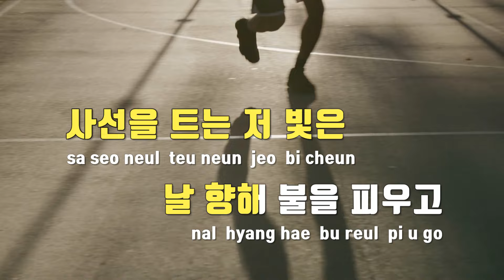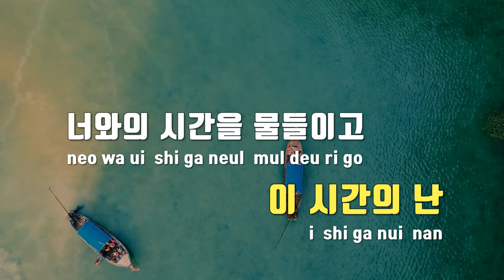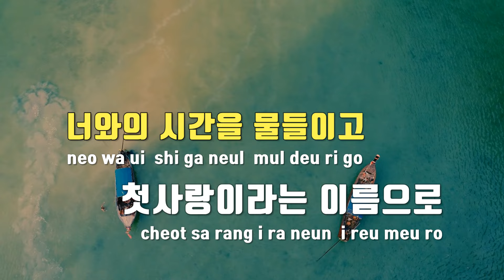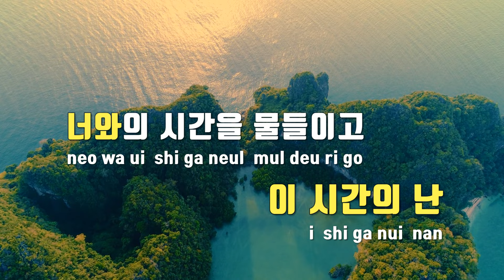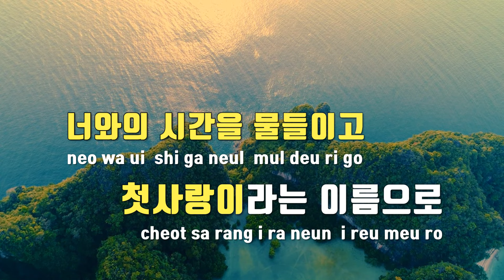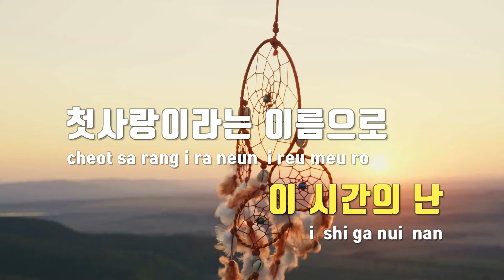[TJ노래방 / 남자키] 첫사랑 - 백아 / TJ Karaoke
첫사랑  --  백아